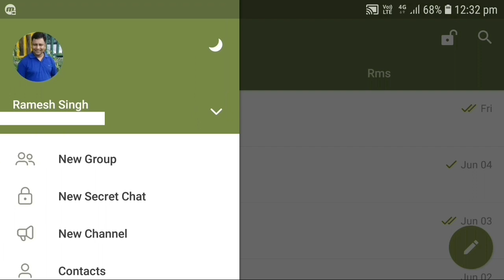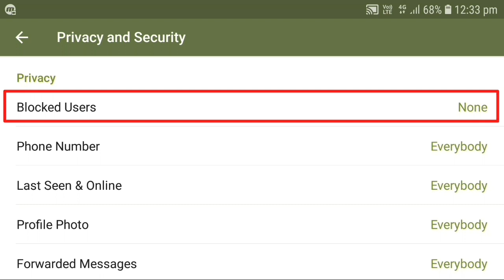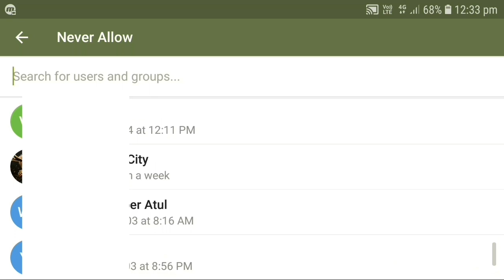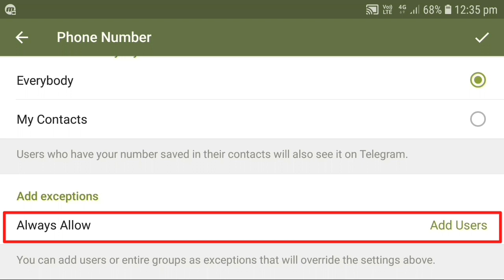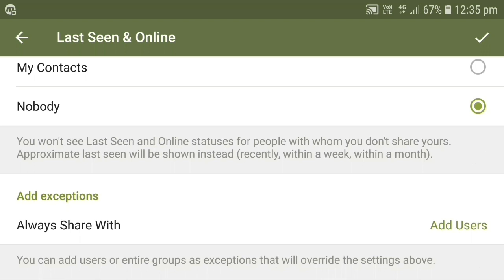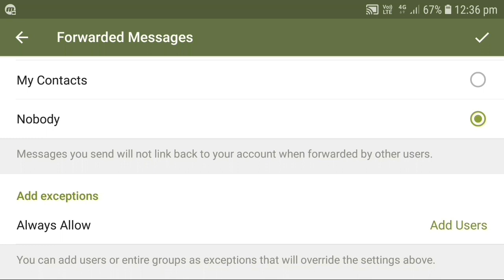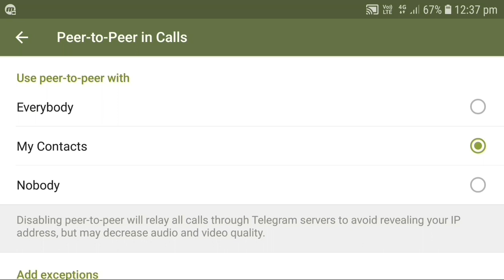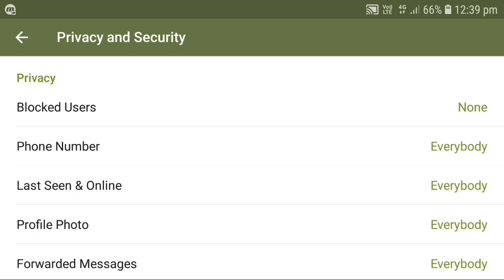Telegram account मे privacy कैसे लगायें | Telegram privacy settings in hindi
Iss video me hum telegram ki privacy settings ke bare me janenge agae aap telegram user hai aur telegram ki all privacy settings ke bare me janana chahte hai to iss video ko end tak jarur dekhe aur telegram full privacy features ki jankari paye.